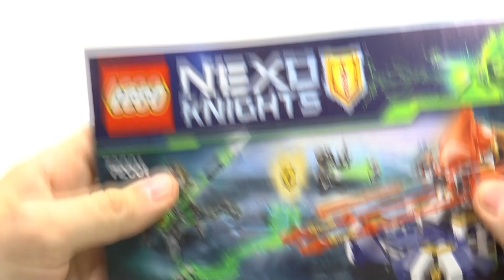LEGO 72001 Lance's HOT ROD alternative build [A MOC]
How to build HOT ROD from LEGO 72001 - building instruction

LEGO MOCs and Alternative buildings from LEGO sets